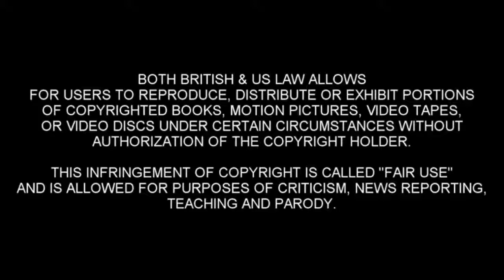The Stupid Show: Call Of The Wild